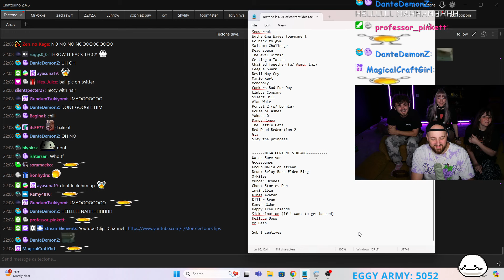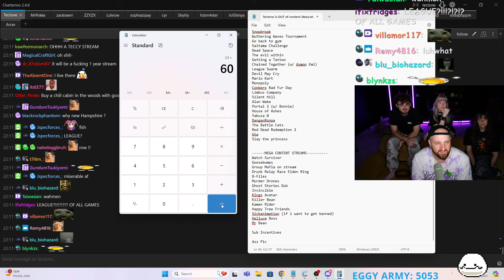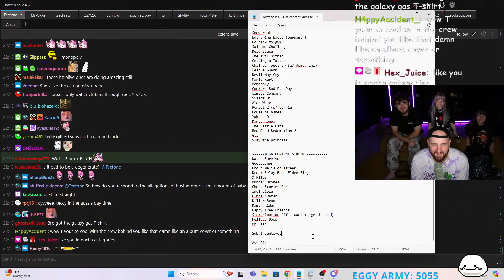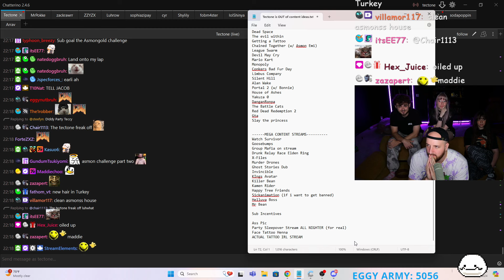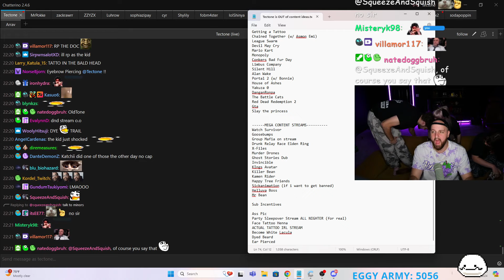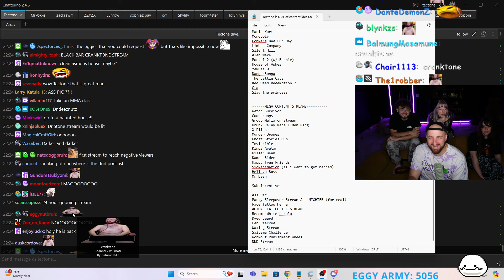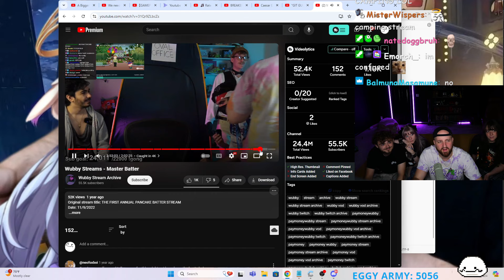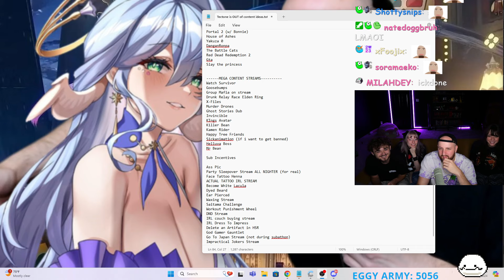THE LAST PERSON TO SUBSCRIBE GETS $10 000